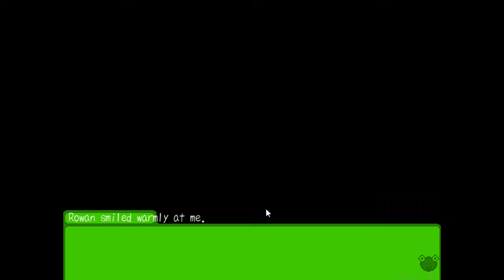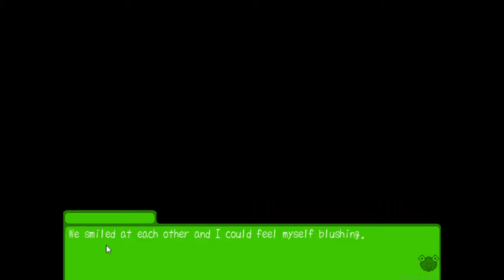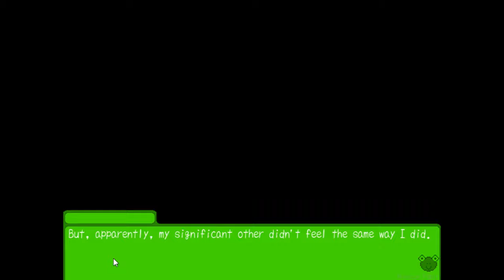Frog Love At Frog School | Episode 2